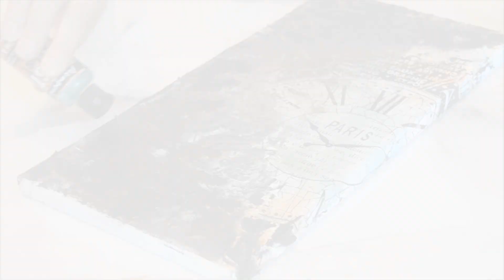Mixed Media Canvas: Rust Effect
Original Mixed Media Artwork with products of the new MixMedia Stamperia Line: Rice paper, Stencils, Modeling Paste, Aquacolors and Rust Effect!